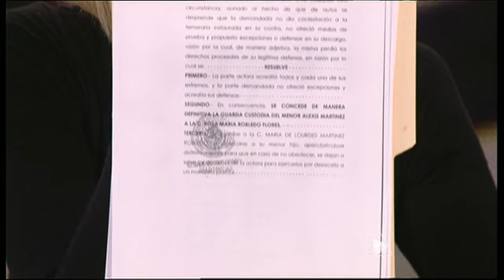Laura - "Mis hijos no me quieren por alcohólico"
06 de Enero de 2012.